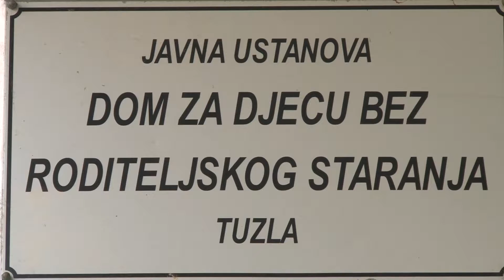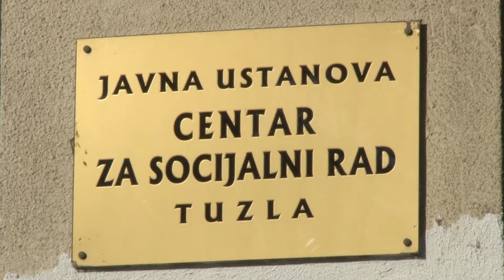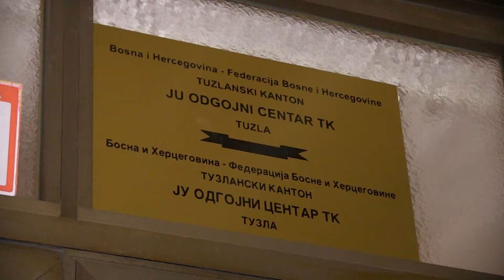Smjernice za promociju i utvrđivanje najboljeg interesa djeteta - 22.01.2019.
„Smjernice za promociju i utvrđivanje najboljeg interesa djeteta“ naziv je publikacije čija promocija je održana danas u Tuzli. Publikacija je namjenjena profesionalcima, organima i tijelima u čijoj nadležnosti su postupci u kojima se odlučuje o pitanjima koja se tiču djeteta, prije svega tužiocima, sudijama, stručnim saradnicima suda i tužilaštva, advokatima i socijlanim radnicima, ali i policijskim službenicima i studentima humanističkih naka.